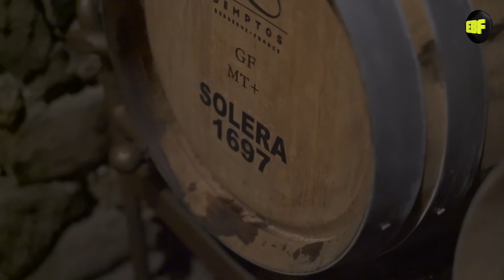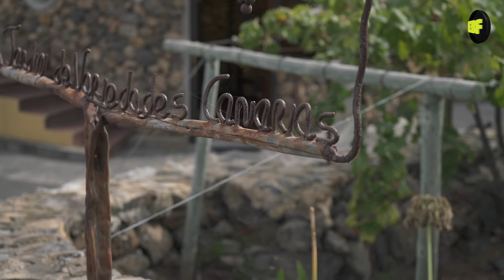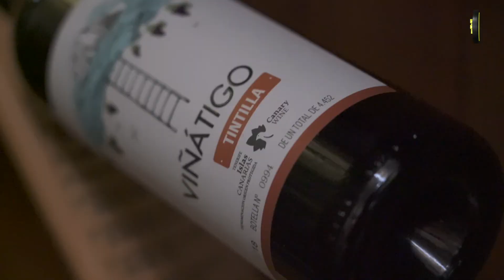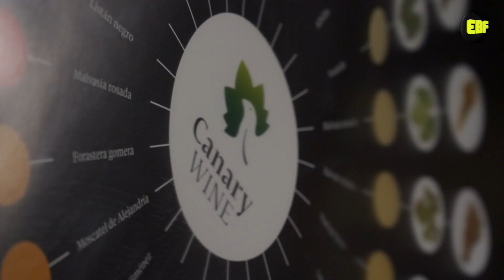Entrevista | Juan Jesús Méndez | Canary Wine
Elblogoferoz.com es un diario digital editado en Tenerife (Islas Canarias). Es una de la divisiones de la productora de contenidos Creaccion.tv., y arrancó el 31 de mayo de 2009.

Este medio nació con el firme propósito de dar voz a periodistas, columnistas, colaboradores especializados, ilustradores, humoristas gráficos, video-creadores, fotógrafos, viajeros y todo aquel que pueda, y quiera, aportar algo para enriquecer la cultura en Canarias.

Todo ello, sin perder un ápice de la actualidad, ya que este diario digital publica noticias durante las 24 horas del día.